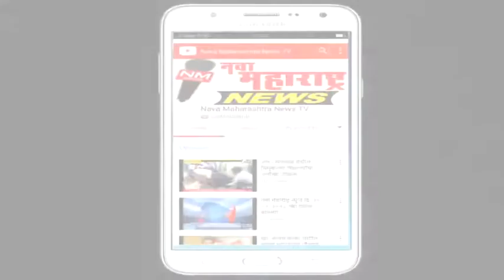विटा : पावसामुळे झेंडू फुलांची आवक कमी ,शेतकरी हतबल :नवा महाराष्ट्र न्यूज